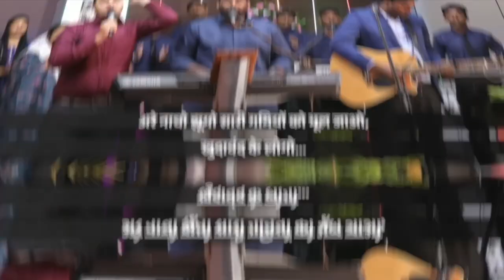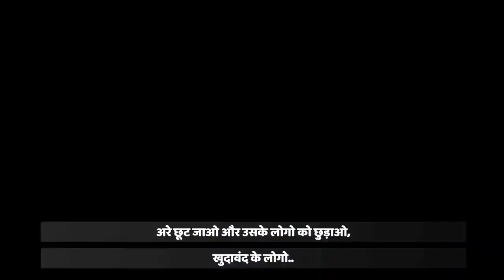खुदावंद के लोगो || Khudawand Ke Logo || Lyrics Worship Song || EGM Worship Song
Worship By:- Arun Paul & EGM Worship Team
We welcome you to our ministry with love

James 1:17

A blessing for you, because the Lord your God loves you.
Deuteronomy 23:5

Forget the former things; do not dwell on the past See, I am doing a new thing! Now it springs up; do you not perceive it? I am making a way in the wilderness and streams in the wasteland.